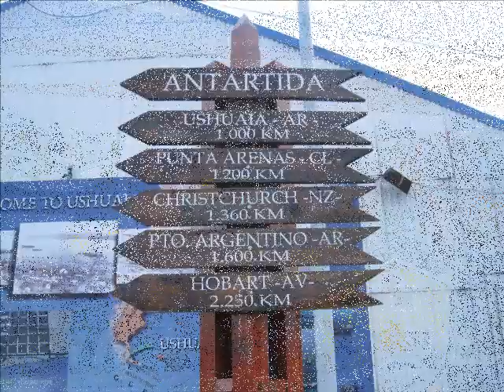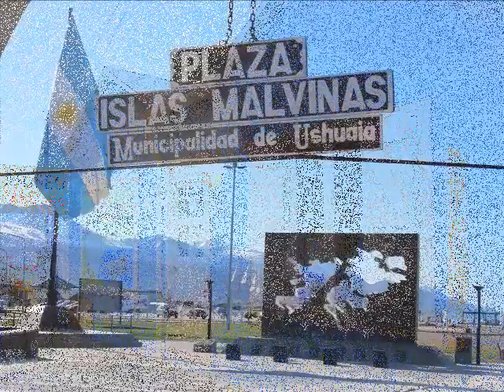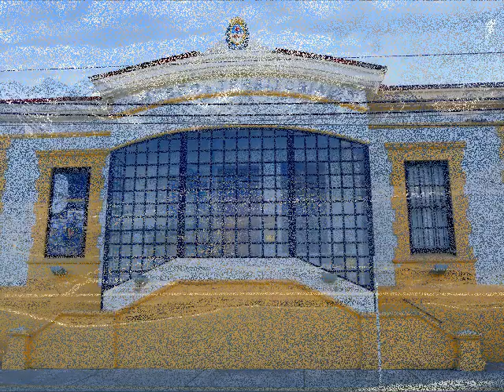Ushuaia, Argentina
Ushuaia  is the capital of Tierra del Fuego, Antártida e Islas del Atlántico Sur Province, Argentina, and the southernmost city of the country. Ushuaia claims the title of world's southernmost city. Ushuaia is located in a wide bay on the southern coast of Isla Grande de Tierra del Fuego, bounded on the north by the Martial mountain range and on the south by the Beagle Channel. It is the only municipality in the Department of Ushuaia, which has an area of 9,390 km2 (3,625 sq mi). It was founded on October 12, 1884, by Augusto Lasserre and is located on the shores of the Beagle Channel surrounded by the mountain range of the Martial Glacier, in the Bay of Ushuaia. Besides being an administrative center, it is a light industrial port and tourist hub. Ushuaia is located roughly 1,100 kilometres (680 mi) from the coast of Antarctica.